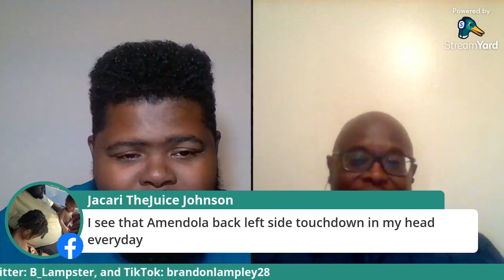Ice Trae Young 🥶 at it again, Clipper/Suns, Sean McVay Praises Stafford, NFL Combine, And More.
Jacksonville native John Reid is a Jaguars beat reporter for the Florida Times-Union. Formerly worked at the New Orleans Times-Picayune, Fort Myers (Fla.) News-Press, Monroe (La.) News-Star. Also covered the New Orleans Saints and Pelicans.